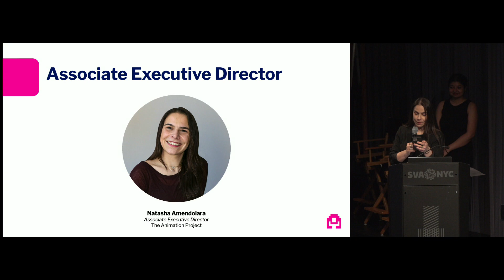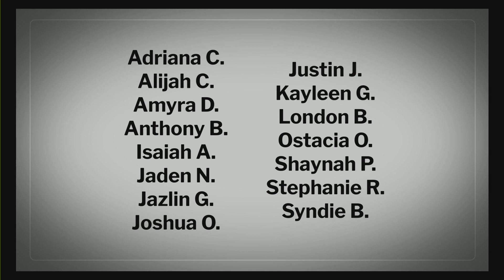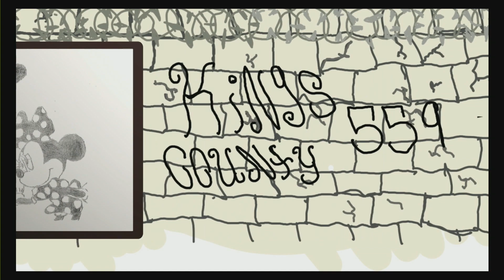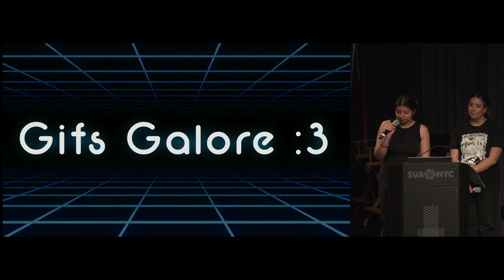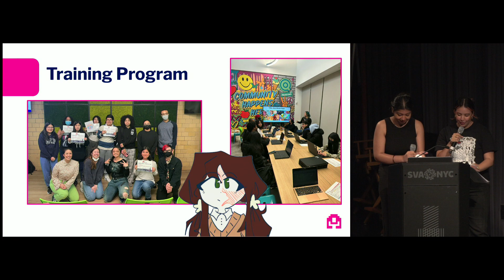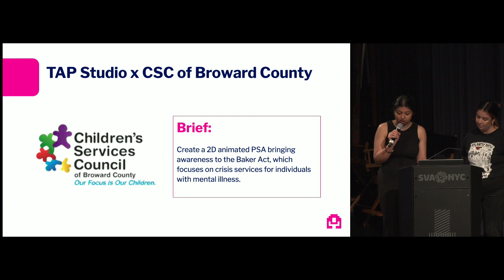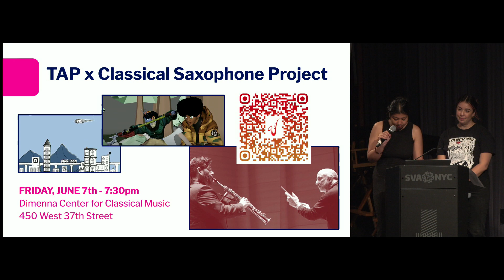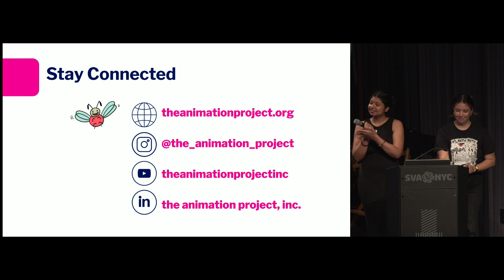Made in NY Animation Project Showcase 2024